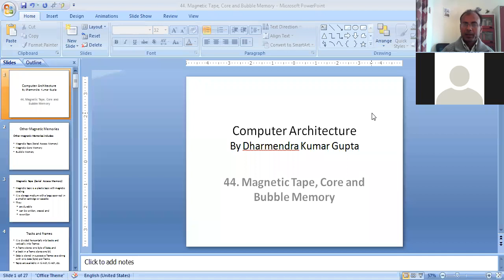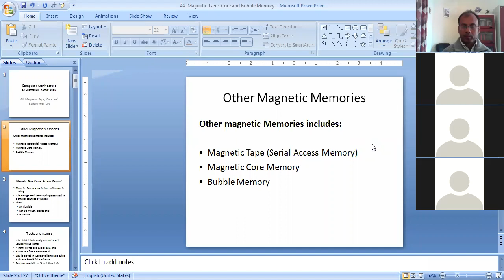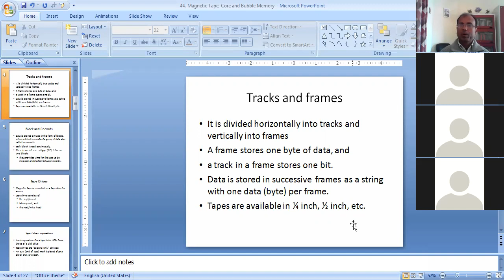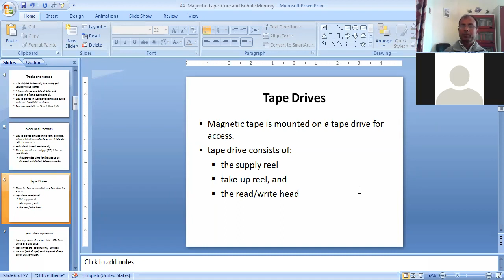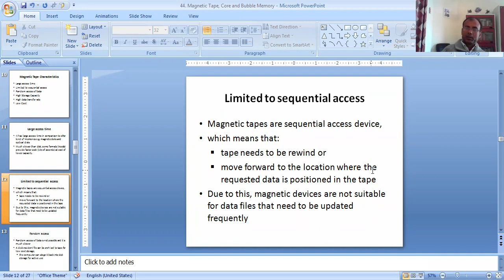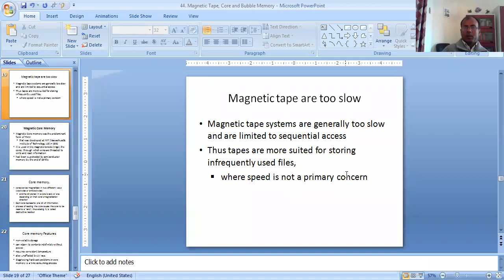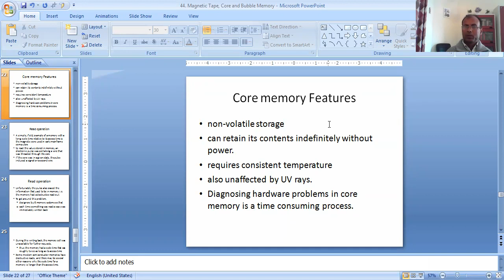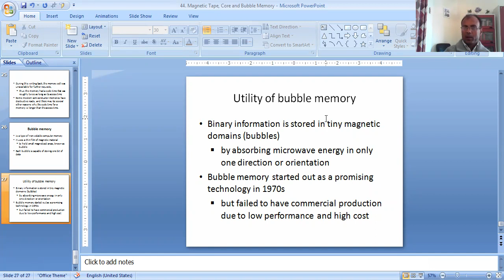CA44. Magnetic Tape, Core and Bubble Memory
Magnetic Tape (Serial Access Memory), Magnetic Core Memory, Bubble Memory.